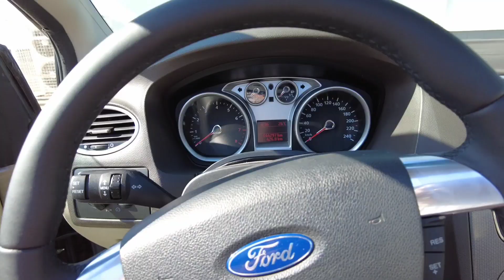FORD CABRIO. РЕДКАЯ МАШИНА ДЛЯ МОЕЙ ЛЮБИМОЙ ДОЧЕРИ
ДОЧКА СКОРО СТАНЕТ ВОДИТЕЛЕМ